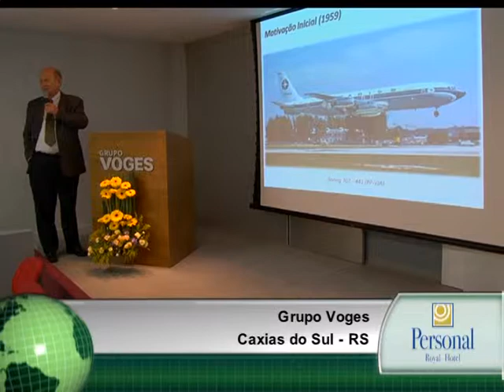Voges OSCAR COESTER